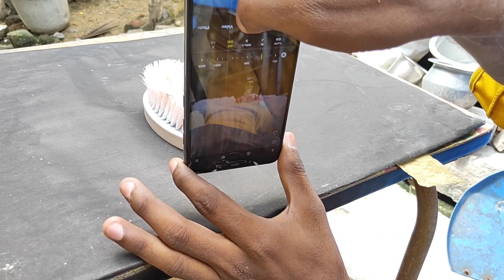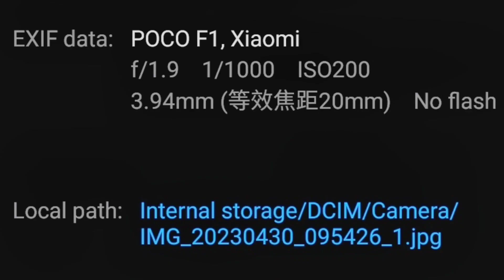2 MOBILE PHOTOGRAPHY IDEAS AT HOME🏠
SHORT ON POCO F1